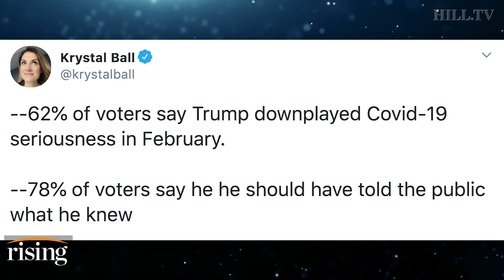Krystal and Saagar: Trump FUELS Fire In Vaccine Wars, CDC Dir Warns Of Late 2021 'Return To Normal'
Krystal and Saagar discuss President Trump's press briefing where the president insisted the CDC Director Dr. Robert Redfield' "made a mistake" during testimony to Congress, after the CDC Director revealed vaccines wouldn't be ready for the public until 2021.